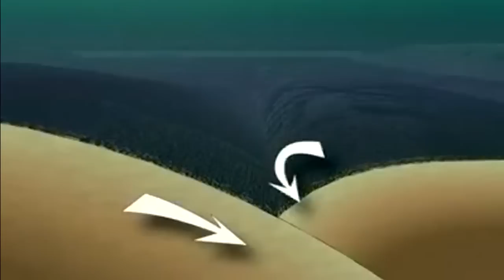Subduction - Tsunami HD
What causes earthquakes

The shaking motion of an earthquake is the result of a sudden release of energy. Earthquakes are caused when stress, building up within rocks of the earth's crust, is released in a sudden jolt. Rocks crack and slip past each other causing the ground to vibrate.
 Cracks along which rocks slip are called faults. They may break through the ground surface, or be deep within the earth. The location on a fault where slip first occurs is called the focus, whereas the position directly above it on the ground surface is called the epicentre.

Relationship between the focus of an earthquake and the epicentre.
Earthquakes rarely take place at the surface of the Earth but at some depth within it. Though focal depths are usually shallow, earthquakes have been detected as deep as 720 km. Based on the depth of the focus earthquakes can be classified as:
Shallow: when the depth of origin is less than 60 km.
Intermediate: when the depth of origin is between 60 and 300 km.
Deep: when the depth of origin is greater then 300 km.